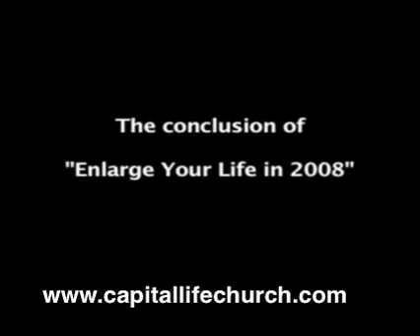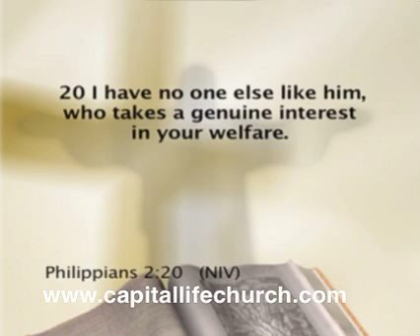Enlarge Your Life in 2008 Part 4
If we want to be blessed by God and enlarge our lives, what we need to do is start with good, solid foundations.  A good foundation in life is found in prayer.